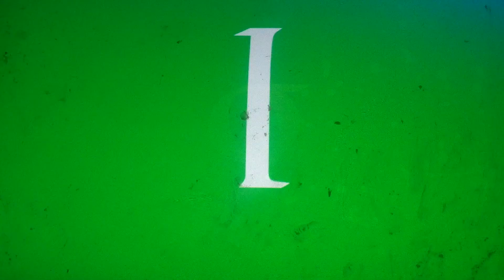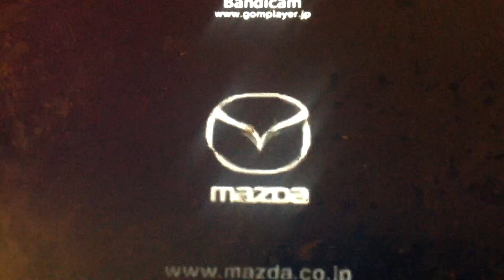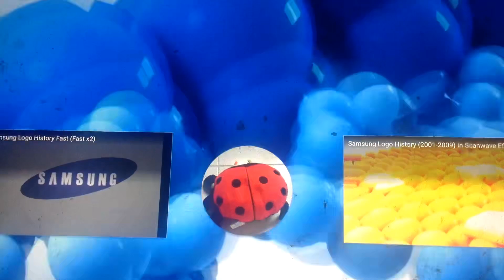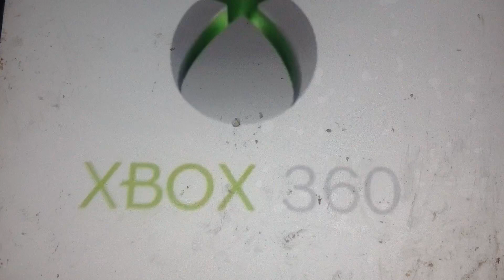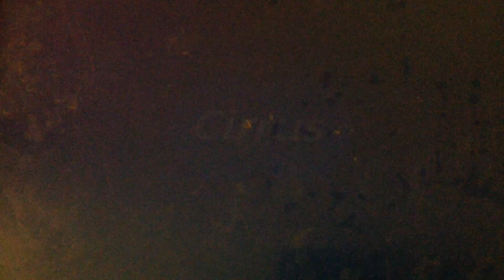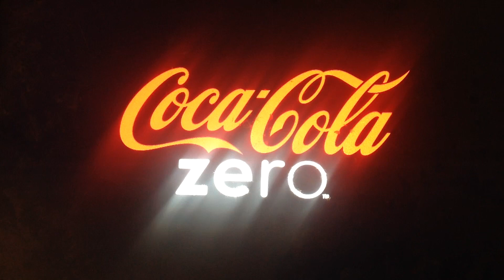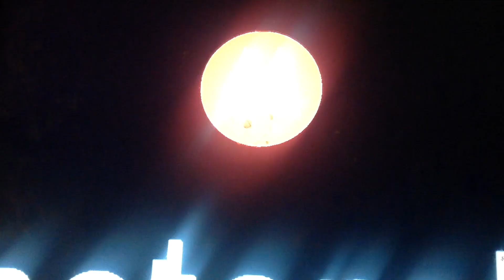July 23, 2022